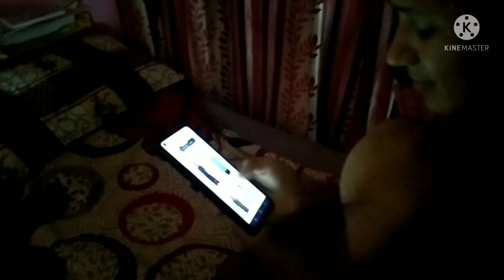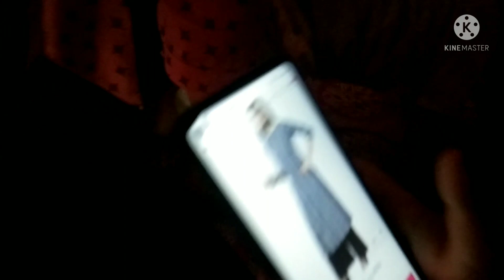बहुत दिन बाद आई बहिन मेरे घर छोटे बेबी को लेकर🤔🤔🤔🤔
हमारा बेबी